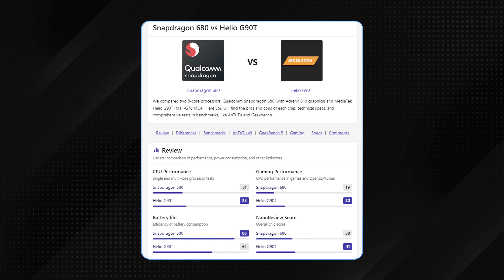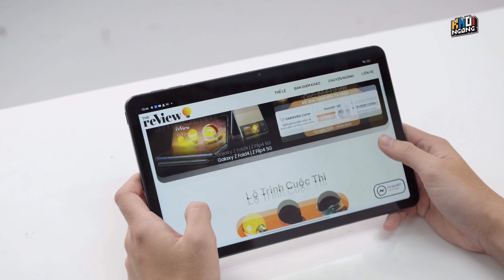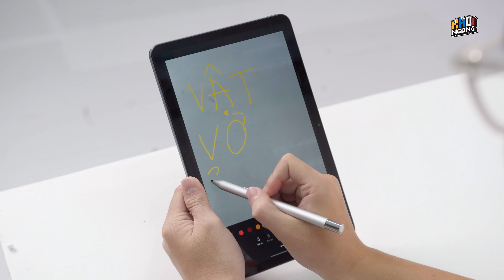Đánh giá chiếc máy tính bảng đầu tiên của OPPO tại Việt Nam: OPPO Pad Air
Anh em có thể check giá vs khuyến mãi em này nhé, đang khá OK